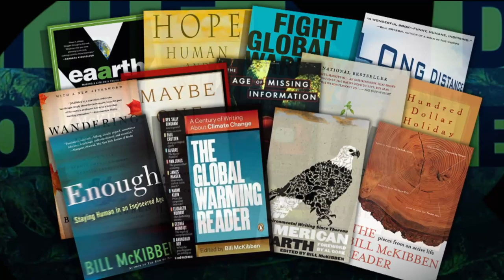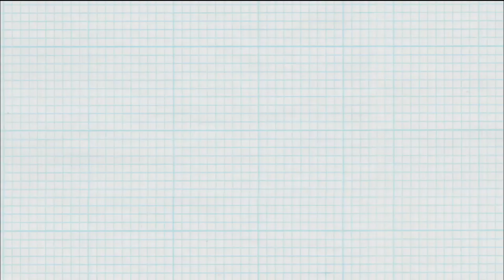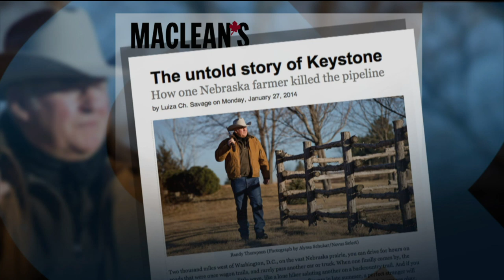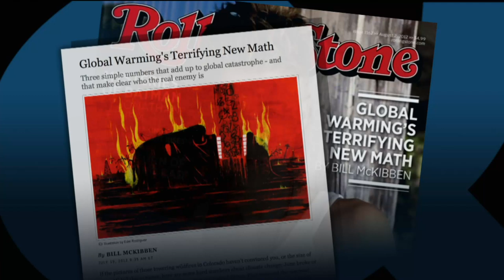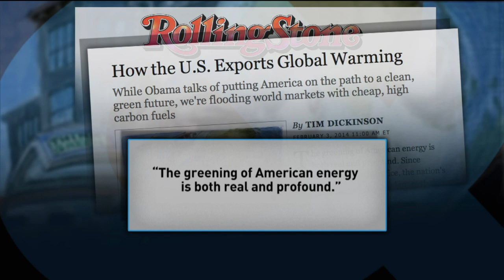Bill McKibben to Obama: Say No to Big Oil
After the State Department issued a long-awaited environmental impact statement on the controversial Keystone XL pipeline last week, those opposed to the project have intensified their push for the Obama Administration to reject it. This week, Bill Moyers talks with environmentalist Bill McKibben about his hopes that Americans will collectively pressure Obama to stand up to big oil.